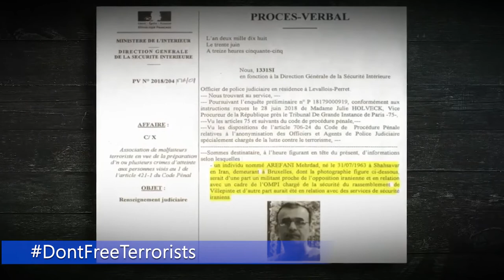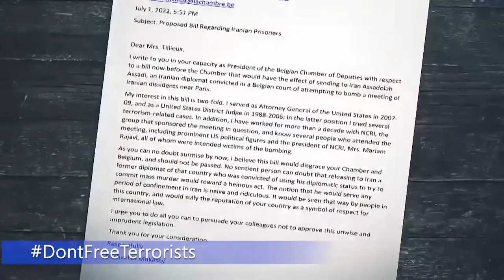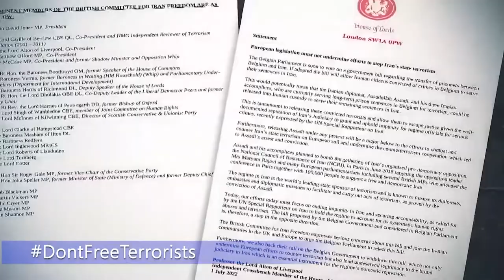The Shameful Iran-Belgium Deal turned Belgium into a Terrorists' Paradise.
Less than 24 hours after the news made rounds that the Belgian government has been secretly scheming a deal with the Iranian regime to surrender Assadollah Assadi, a convicted and imprisoned terrorist, and three of his accomplices, Iranians and political figures from all around the world have become vocal expressed outrage to let Brussels learn it cannot go ahead with such a deal without weighing the repercussions.

On Tuesday, the Belgian parliament is supposed to hold a vote at the Committee level and a final vote is going to be held on Thursday, July 7, that will enable Brussels to go ahead and exchange the so-called convicted prisoners with interested parties.

“As you can no doubt surmise by now, I believe this bill would disgrace your Chamber and Belgium, and should not be passed,” former US Attorney General Michael B. Mukasey wrote to the Belgian parliament’s speaker, Mrs. Tillieux. “No sentient person can doubt that releasing to Iran a former diplomat of that country who was convicted of using his diplomatic status to try to commit mass murder would reward a heinous act. The notion that he would serve any period of confinement in Iran is naive and ridiculous. It would be seen that way by people in this country and would sully the reputation of your country as a symbol of respect for international law. I urge you to do all you can to persuade your colleagues not to approve this unwise and imprudent legislation.”

Mr. Yves Bonnet, the former head of the French counter-espionage service, objected to this action in a letter to the Belgian Prime Minister. He wrote: “I remind you that acts of terrorism are acts committed abroad by the services of a government and/or acts of violence against nationals within the national territory. This definition, which our Office has accepted as relevant, preserves the interests of all parties by avoiding the “privilege” of detention.”

Georges-Henri Beauthier and Rik van Reusel, lawyers of the Iranian Resistance who led the case against the Iranian regime in the Antwerp court wrote the Belgian PM, Alexander De Croo: “We have taken note of the bill of June 29, 2022, assenting in particular to the Treaty between the Kingdom of Belgium and the Republic of Iran on the transfer of sentenced persons, done at Brussels on March 11, 2022, and the Protocol of November 22, 2017, on Amendment of the Additional Protocol to the Convention on the transfer of sentenced persons, signed on 7 April 2022 at Strasbourg. This agreement will henceforth allow the transfer to Iran of persons convicted of acts of terrorism. Article 13 of this Convention explicitly mentions that the parties can even grant amnesty to convicted persons, pardon them or reduce the sentences handed down to them. This means that convicted terrorists will most likely be pardoned by the Iranian regime, in Iran.”
“This bill seems to me a disavowal of justice and a dishonor for your country. It is contemptuous of the Iranian Resistance that is fighting so bravely for a democratic Iran,” Bishop Jacques Gaillot wrote to the Belgian PM.
Addressing the Belgian leadership, the French Committee for a Democratic Iran wrote: “ If passed, this bill will encourage religious fascism in Tehran to carry out its terrorism. This shows how Belgium has surrendered to the biggest state sponsor of terrorism in Iran. The Belgian government must immediately put an end to this shameful deal with the Iranian regime because this creates a dangerous practice and endangers the security and stability of Europe.”
The International Committee ‘In Search of Justice’ (ISJ), led by former Vice-president of the European Parliament Alejo Vidal-Quadras, former Italian foreign minister Giulio Terzi, former President of the European Parliament’s Delegation for Relations with Iraq Struan Stevenson, and former MEP Paulo Casaca, wrote the Belgian PM: “ The EU should have demanded they be held to account. There is also no doubt that if these prisoners are allowed to return to Iran, they will never be asked to serve prison sentences in that country. Indeed, they will be treated as heroes and possibly promoted. Their release from prison in Belgium would make a complete mockery of justice and send the clearest signal to the Iranian regime that they can conduct terrorist attacks in Europe with impunity. Indeed, they may even be encouraged to take further European hostages to hold as bargaining chips for future prisoner exchanges.”
In retrospect, the Iranian regime has managed to extort European governments into submission and help all its terrorists to flee Justice. But as the people inside Iran are demonstrating their determination to bring an end to the rule of tyranny in Tehran, their fellow compatriots in the free world are going to show the Western governments that the time for appeasement with their murderers is long overdue.